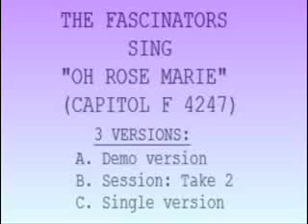The Fascinators - Oh Rosemarie (3 Versions) (CAPITOL)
The Fascinators - Oh Rosemarie
(3 versions):
1. Demo version
2. Take 2
3. Single version